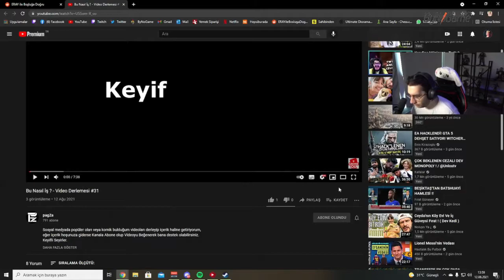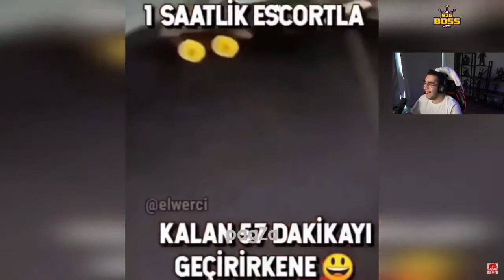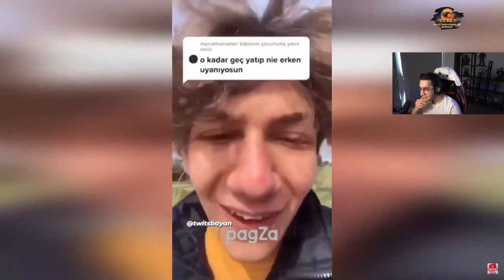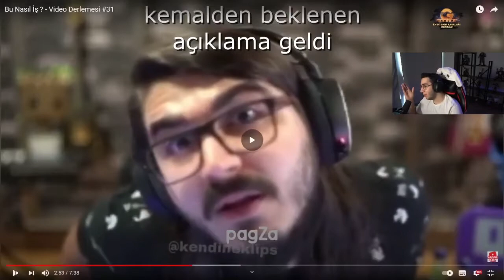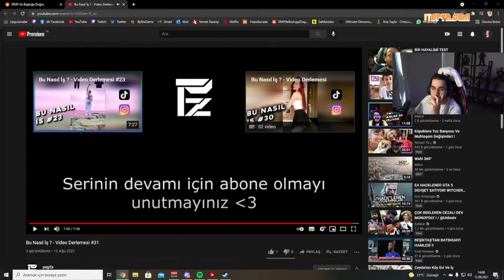Eray - '' Bu Nasıl İş ? Video Derlemesi #31'' İzliyor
eray özkenar,
eray izliyor,
eray özalp,
eray çakın,
eray şamdan,
eray ener,
eray yeşilırmak,
eraygais,
eray aksungur,
eray among us,
eray aramızdaki yaşa saygın olsun,
eray aydın,
eray aktokluk,
eray aktaş,
eray amca,
eray aksoy,
a eray memeç,
eray balıkta,
eray bu ne olaki,
eray bbl,
eray batuflex,
eray bey,
eray bedwars,
eray barış bra,
eray bs,
beray,
beray kaya,
beray günay,
berayın mutfağı,
beray ateş,
beray elçiçeği,
berat ali,
beray kardeşlerim,
eray can özkenar,
eray cömert,
eray cs go,
eray cyber,
eray cinpir,
eray cemre solmaz,
eray can,
array c,
eray çelik,
eray çakal,
eray çakır,
eray çalışkan,
eray çetinkaya,
eray çakın kimdir,
eray çakın video,
eray ç,
eray dinliyor,
eray demir,
eray doğum günü,
eray duman,
eray deprem,
eray duraner,
eray devour,
eray demirkol,
eray ets,
eray ece ronay,
eray ev vlogu,
eray elendi,
eray emre kavga,
eray ece ronay dinliyor,
eray eraydın,
eray e okul,
eray bs a e yt,
eray funny moments,
eray friday,
eray funnyflix,
eray fortnite,
eray furkan,
eray fake prime,
eray fire flux,
eray fall guys,
eray gitar,
eray gümüş,
eraygais analiz,
eray gta san andreas,
eraygais açıklama,
eray gümüş remix,
eray günay,
eray gmod,
eray hogwarts,
eray hyra,
eray hogwarts komik anlar,
eray halı saha gol,
eray hale bak,
eray hazar,
eray hoca,
eray halı saha,
eray ızlıyor,
eray ın sevgilisi,
eray ıos,
eray ın yemek yemesi,
eray ın elenmesi,
eray ın evi,
eray ışık,
eray ısı,
soner eray'ı öldürmeye gidiyor,
eray ilhan,
eray ios,
eray işcan,
eray inal,
eray izliyor tiktok,
eray izliyor tolunay ören,
eray işcan bale,
eray jrokez,
eray jrokez araba,
eray jrokez kavga,
eray jrokez ets,
eray jahrein,
eray jahrein lordum,
eray jrokez kendine müzisyen,
eray jrokez valorant,
dj eray,
dj eray aker,
dj eray gümüş,
dj eray tezgak,
dj eray eker,
dj eray topaloğlu,
dj merayu,
dj aykut eray,
eray karakuzu,
eray komik anlar,
eray katman,
eray korku oyunu,
eray komik videolar izliyor,
eray kenanoğlu,
eray kılıç,
eray katman izliyor,
teoman eray k,
eray k,
lil k array,
eray lol oynuyor,
eray lol,
eray left 4 dead 2,
eray light edit izliyor,
eray lahmacun,
eray lvbel c5,
eray lvbel c5 x batuflex - ralli 'babe dinliyor,
eray lego kavga,
coi leray,
eray masterchef,
eray minecraft,
eray mehmet şef,
eray masterchef komik,
eray müzik,
eray mrb ben mert,
eray masterchef ilk,
eray mrb nmerd izliyor,
eray nasıl ya izliyor,
eray naz,
eray nargile,
eray ne hale düştük,
eray naz son yaz,
eray nargile köklüyor,
eray nalan,
eray ninnisi,
engın eraydın,
eray n,
eray ocal,
eray oyunda,
eray oynuyor,
eray okkan abiye sövüyor,
eray ocal ev yapımı,
eray once said,
o ses eray,
eray özden akça,
eray özkök,
eray özbal,
eray öztürk,
eray özgür,
eray özkenar ece ronay,
eray pizza,
eray phasmophobia,
eray pubg,
eray perros blancos,
eray pacify,
eray pizza oyunu,
eray peçete,
eray panky izliyor,
eray renk körü,
eray rivia,
eray resident evil,
eray renk körü olduğunu öğreniyor,
eray reddit,
eray ralli dinliyor,
eray resident evil 8,
eray risk,
eray soylu,
eray sevgilisi,
eray su,
eray soner,
eray saniye,
eray sezer,
eray son yaz,
seray sever,
seray kutsal,
seray kaya,
seraye,
seray,
seray sever şarkı,
seray sporda,
seray sever fikirleri,
eray şamdan final,
eray şamdan olimpiyat,
eray şamdan karate,
eray şarkı,
eray şamdan tokyo,
eray şarkı söylüyor,
eray şarkısı,
eray tolunay ören,
eray topluoğlu,
eray tolunay ören izliyor,
eray tiktok videoları izliyor,
eray twitch,
eray tiktok,
eray tepe,
eray taşdemir,
eray t,
eray uno,
eray uçar,
ersay üner,
eray umut un eğlence dünyası,
eray uzunlar,
eray uzun,
eray uzi dinliyor,
eray uysal,
erayo jaceyl aad u macaan,
eray ünsal,
eray ünver,
eray ünal,
eray ünlü,
eray üçlü eleme,
ersay üner seni soruyorlar,
eray üzgünüm russ,
eray valorant,
eray vs kerem,
eray via,
eray vs cyber,
eray valorant komik anlar,
eray vlog,
eray valorant izliyor,
eray vs saniye,
eray yemek yiyor,
eray yılmaz,
eray yağlama,
eray yeşilırmak kalbimdeki imza,
eray yıldız,
eray yeşilırmak dünya,
eray yeşilırmak sol yanım,
eray y,
eray zeytünlü,
eray zeon,
eray zula,
eray zıplıyor,
eray zengin,
eray zerdüşt,
eray zed,
zeray inşaat,
zeray,
zeraye,
zeray country,
zeray inşaat forum anatolia,
zeray loser,
zeray effect,
zeray korupark,
eray 060,
eray gamer 07,
eray gelmez 01,
eray 13. cuma,
eray 1.tur,
eray 13 friday,
eray 1 milyon,
eray 100 insan deneyi,
eray 123 soleil,
eray 1 öğrenci,
masterchef eray 1. tur,
eray karışık çerez 1,
engin eraydın 1,
eray funny moments 1,
eray hogwarts 1,
eray among us 1,
eray 2. tur,
eray 20 metre gol,
eray 2002-2,
ayaşlı eray 2021,
ayaşlı eray 2020,
brawl eray 25,
eray ets 2,
masterchef 2020 eray,
ets 2 eray,
masterchef eray 2. tur,
eray ets 2 komik anlar,
eray eightborn sezon 2 izliyor,
eray hogwarts 2,
eray mafia 2,
engin eraydın 2,
eray twd sezon 2,
eray 3 lü eleme,
19 eray 38,
masterchef eray 3. tur,
kendine müzisyen eray 31,
eray ener 300 tl araba,
eray hogwarts 3,
eray karışık çerez 3,
eray resident evil 3,
engin eraydın 3,
eray funny moments 3,